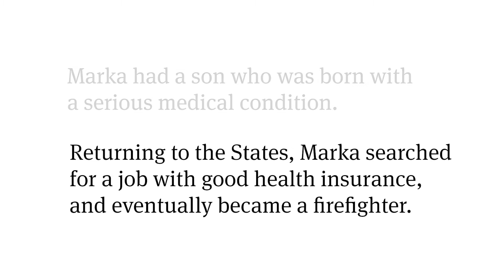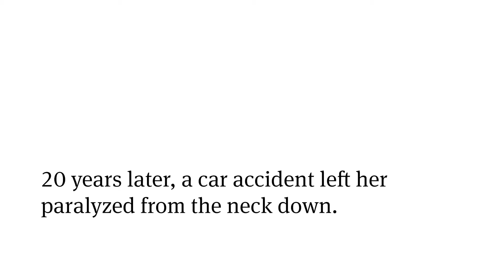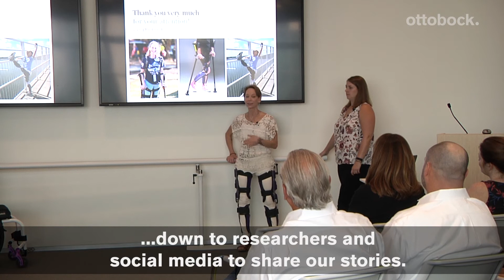Living the Brand - Marka Rodgers | Ottobock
Marka Rodgers has been performing classical and modern ballet, along with dance for musical theatre since she was 9 years old. She studied at the Boston Ballet School and was offered a full scholarship at The Boston Conservatory, and then Alvin Ailey American Dance Theater. She also taught modern ballet in Buenos Aires, Argentina, for nearly 8 years. After a cervical spinal cord injury in 1994, she used her own ballet-based exercise program to help her recover. A second spinal cord injury in 2012 left her with an incomplete quadriplegia injury, and she now uses a wheelchair and two Ottobock EMAG Active Stance Control Leg Braces. She studied wheelchair dance and has since performed with a number of dance companies. Presently, she is continuing her training in yoga to be a certified yoga instructor, adapting it for all physical abilities.